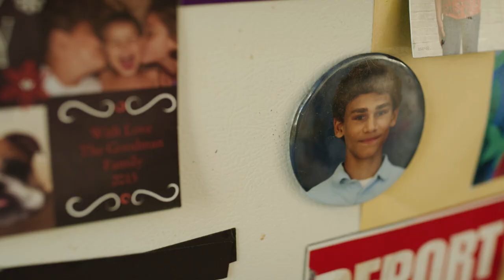What This Grandfather & Grandson Found After Hurricane Devastation